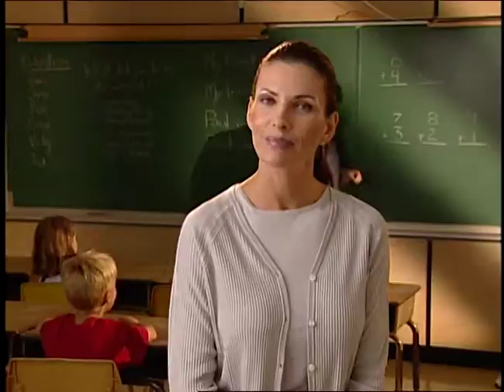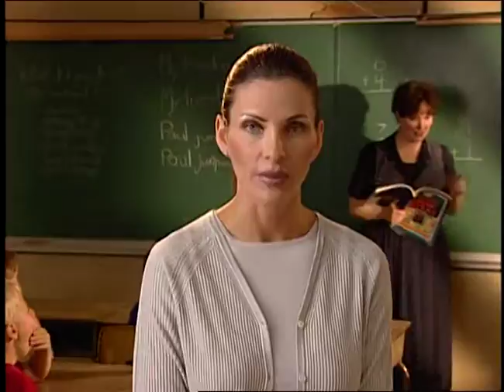Beyond Medicine | Episode 15 | Part 1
Having a good day? We want to make sure you have a wonderful one! Sound off in the comments on what you'd like to see next.